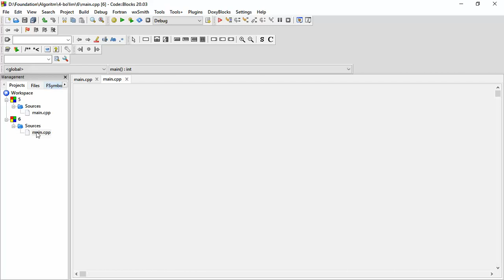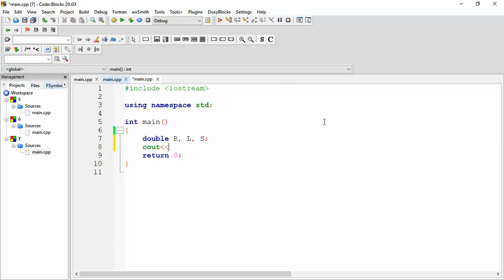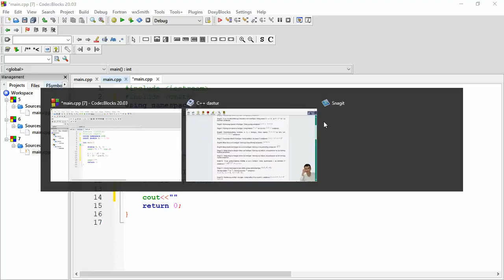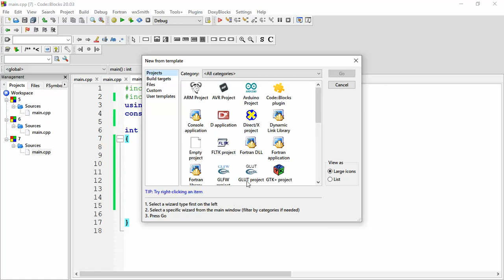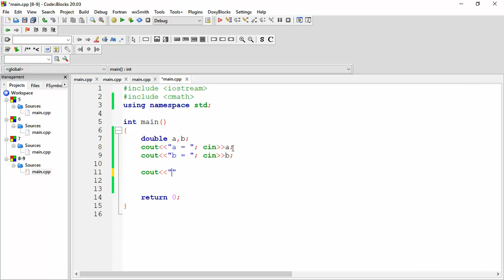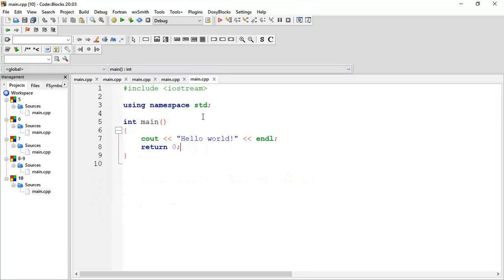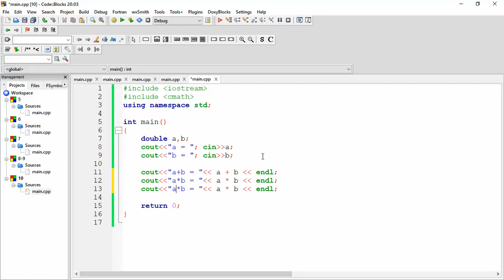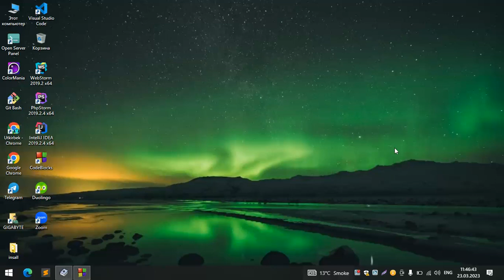Algoritmlash va Dasturlash || 4-bo'lim 5-6-7-8-9-10-masalalar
Video darslikda texnik sabablarga ko'ra ovoz past holat yozilgan